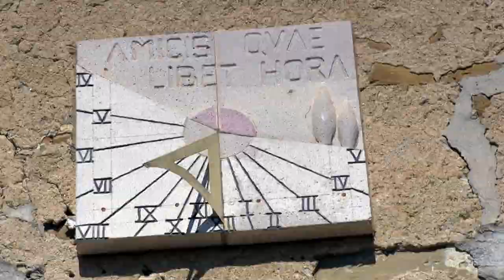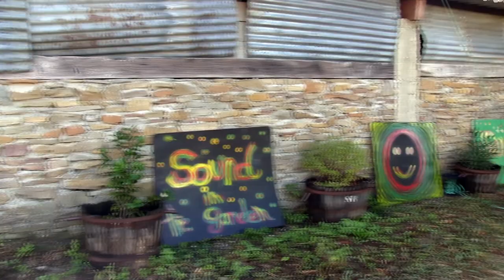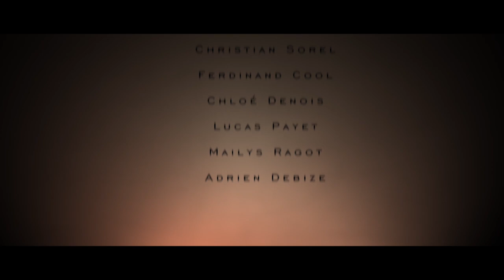SOUND IN THE GARDEN II - AFTERMOVIE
We organize techno parties in the most unusual and beautiful places such as domains, vineyards, farms and guest houses in South of France. Our goal is to make discover all kind of electronic music to people  while promoting some of the most beautiful properties of South of France.